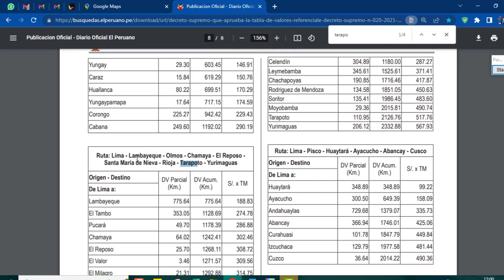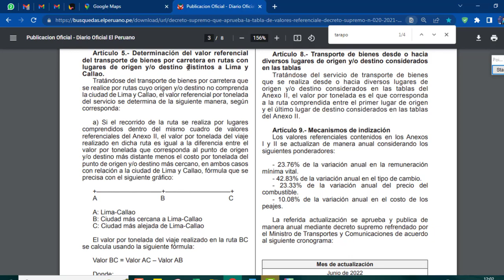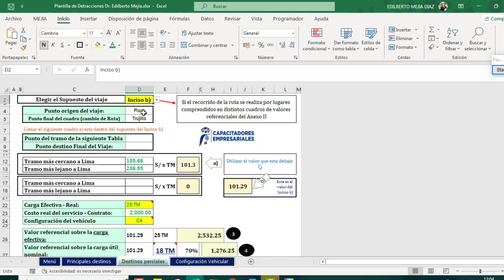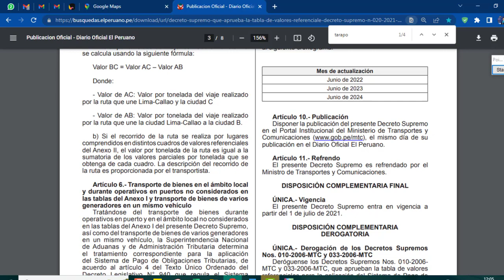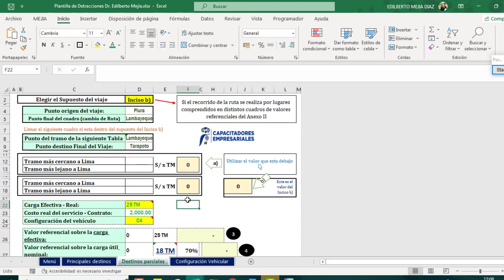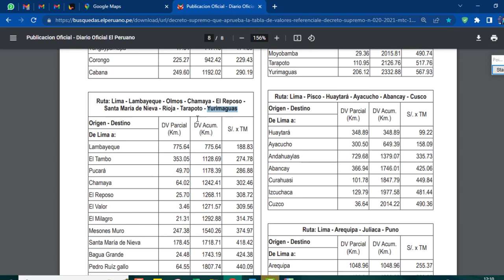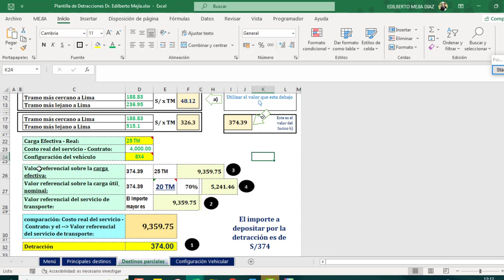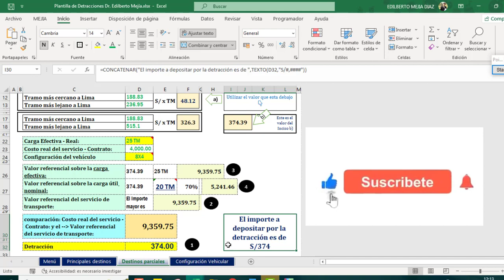Valores Referenciales de Transporte de carga para Rutas Parciales entre provincias - Detracción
En el presente video te enseñaré a como calcular el valor referencial del recorrido parcial de una ruta con cuadros diferentes, para efectos de emitir la factura afecta a detracción por el servicio de transporte de carga por carretera

📌Valor Referencial de Transporte de carga por Rutas Parciales de un tramo Decreto Supremo N° 020 2021